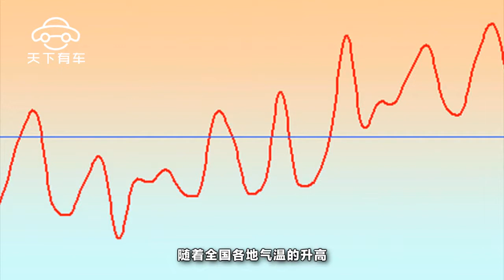80萬左右豪車街頭被泡魚缸裏，凱迪拉克這是想表達些什麽？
近日，在成都市春熙路IFS附近有一處靚麗的風景線吸引了無數年輕人圍觀，特別對於廣大車友們更加是一場豪華的視覺盛宴，那就是凱迪拉克2017年最新款旗艦豪華轎車CT6正在舉行水下展覽，其亮眼之處主要體現在兩點